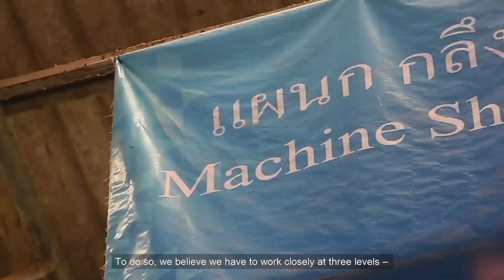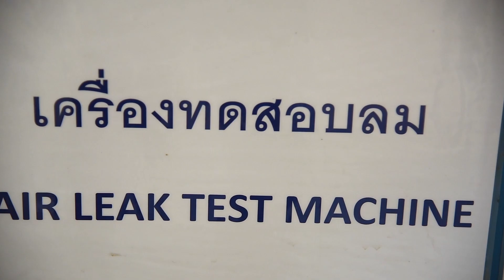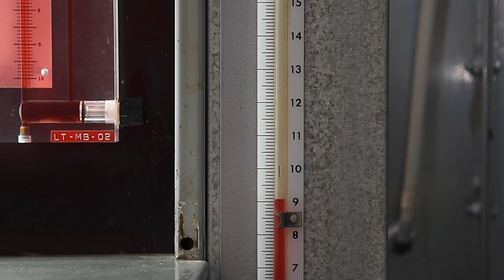Ruskin® Plant in Thailand for Next-Generation Air Distribution and Air Control Products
Advanced Ruskin® manufacturing plant in Thailand to provide air distribution and air control innovations

Ruskin® is an authority in air distribution and air control products such as dampers, louvers and actuators. Our plant in Thailand is well-equipped to manufacture next-generation products. Take a peek into our manufacturing plant in Thailand to see how we ensure that the highest standards are met.